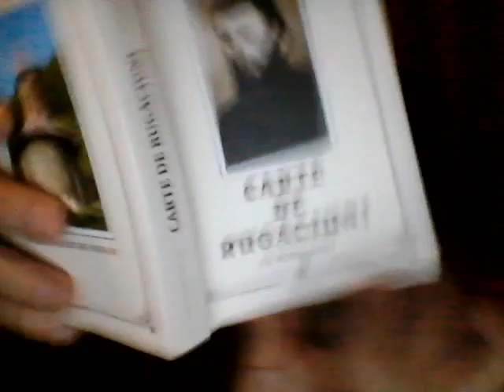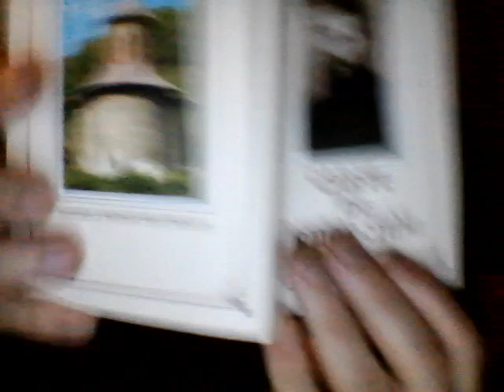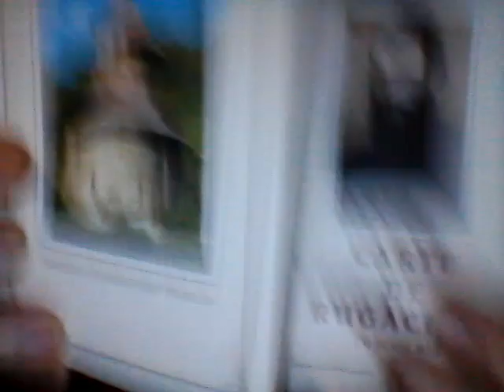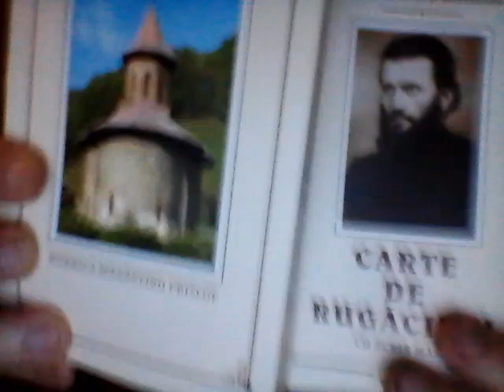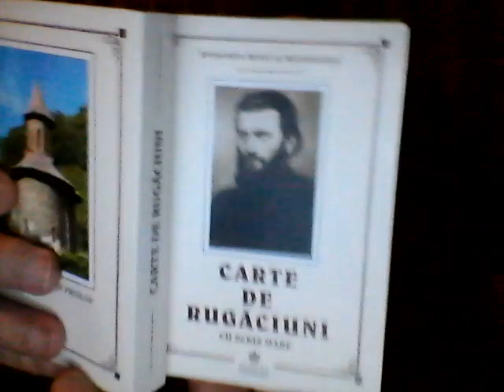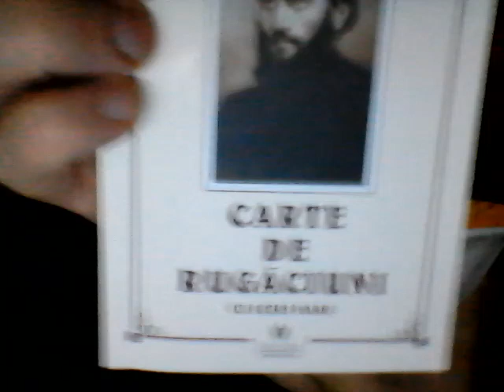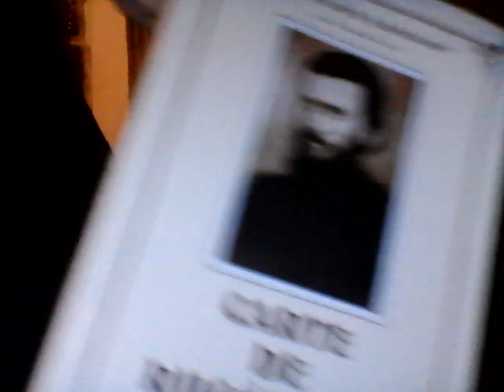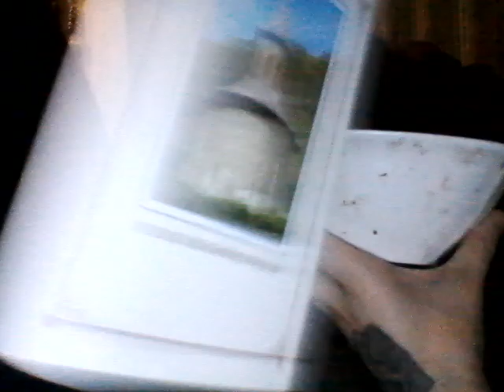Sarmales Roumaines +3 + M , WIN 20231224 19 09 26 Pro